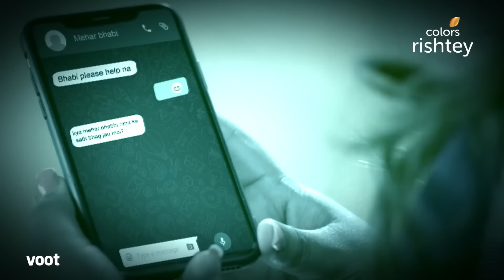मुश्किल में Meher! | Choti Sarrdaarni | छोटी सरदारनी | Full Episode | Ep. 207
Meher runs from a bachelor's party after stealing a piece of evidence from Sandhu's son and calls Sarabjeet to tell him about it. However, when Sarabjeet arrives at their designated meeting place, he and Meher are surrounded by men looking for the evidence. Will Meher get caught?